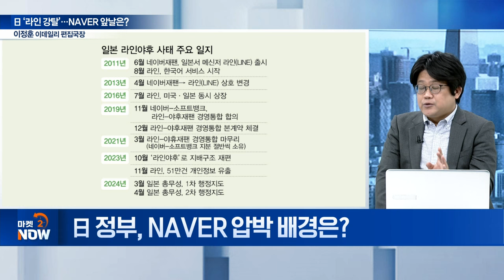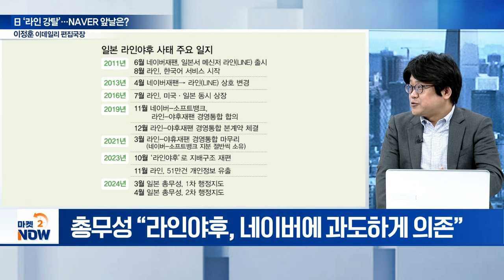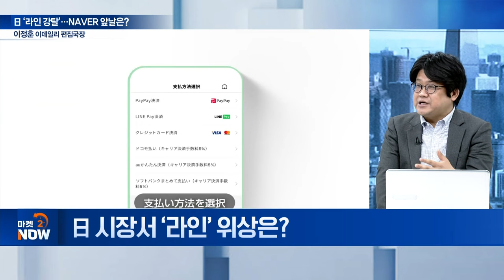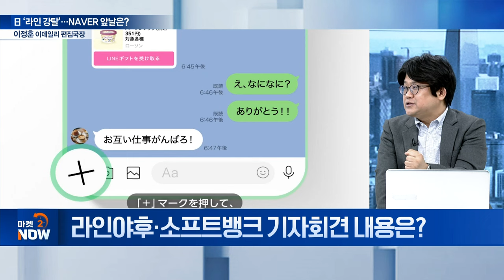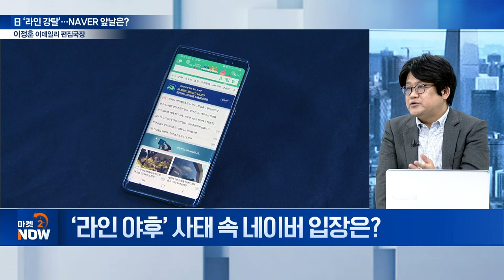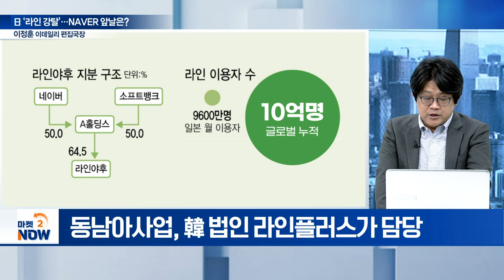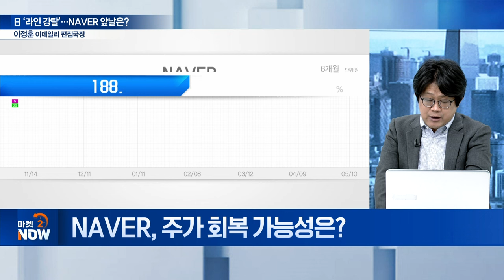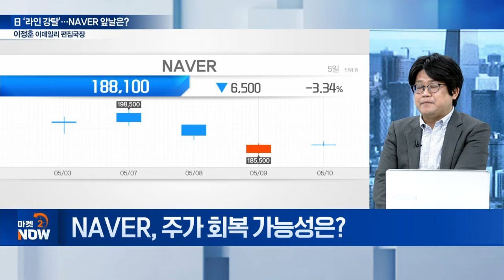자민당 "라인은 日의 공공재"... ‘라인야후 사태’ 본질은? [이데일리 편집국장 이정훈의 시선] | Market Now (20240510)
Q. 日 정부, NAVER 압박 배경은?
Q. 日 시장서 ‘라인’ 위상은?
Q. 日 정부, 네이버에 요구하는 바는?
Q. 라인야후·소프트뱅크 기자회견 내용은?
Q. ‘라인 야후’ 사태 속 네이버 입장은?
Q. ‘라인 야후’ 사태에 네이버 대응 방안은?
Q. NAVER, 주가 회복 가능성은?